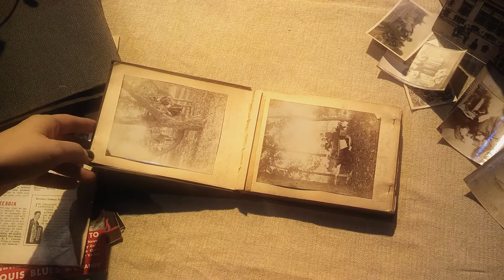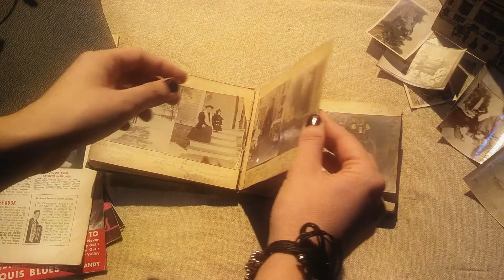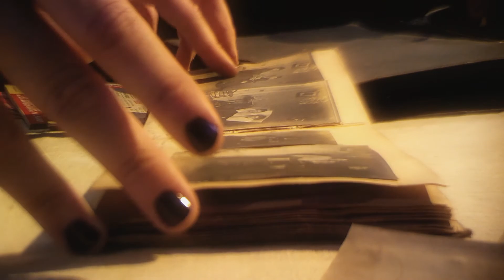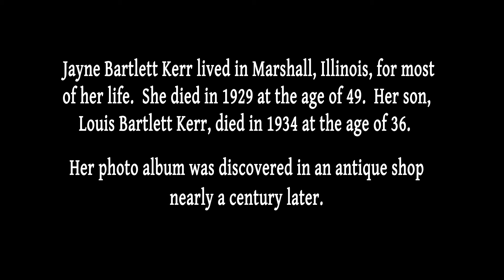"20 Years"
Although the video did not win, it did gain some attention for Jayne Bartlett Kerr, whose 100 year old photo album is featured. The video was shot using a Motorola Droid Razr.